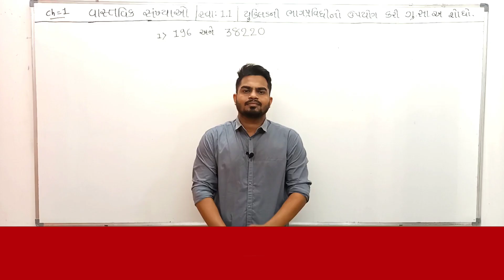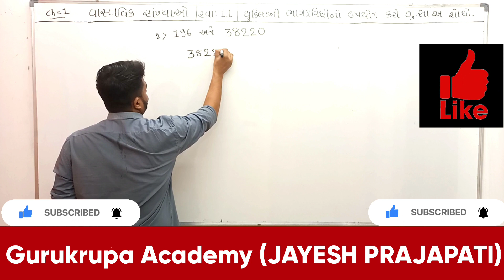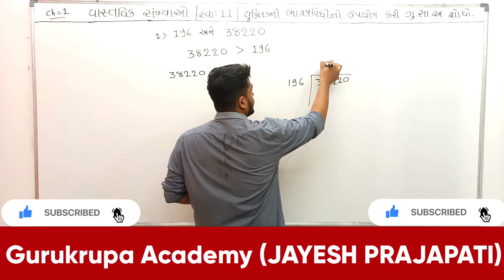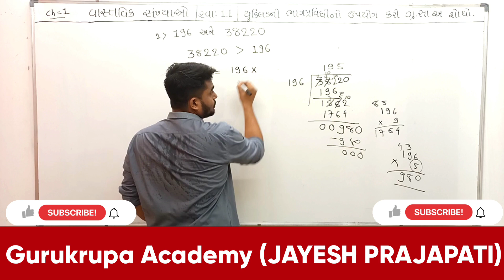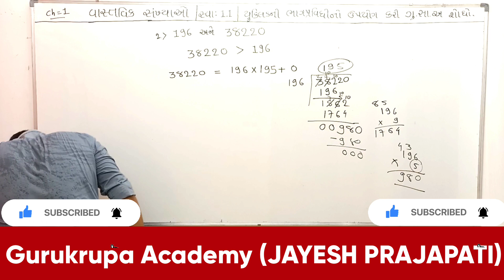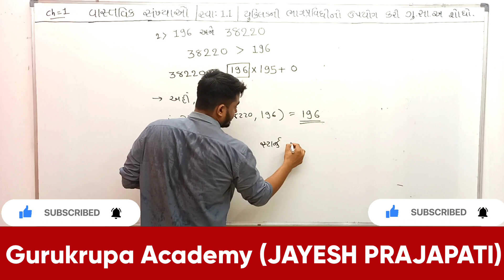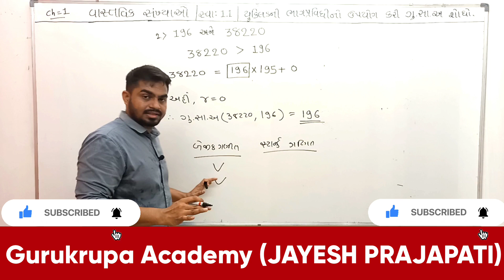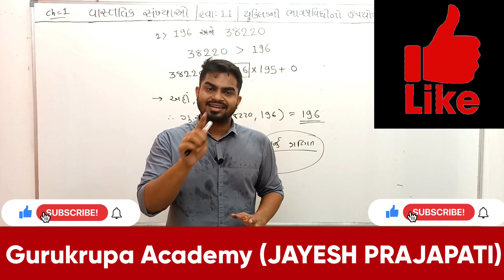STD 10 | MATHS | CHAPTER 1 સ્વાધ્યાય 1.1 | Example 2 | વાસ્તવિક સંખ્યાઓ | New Course 2021 | NCERT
STD 10 | MATHS  CHAPTER 1 | વાસ્તવિક સંખ્યાઓ | GURUKRUPA ACADEMY | JAYESH PRAJAPATI